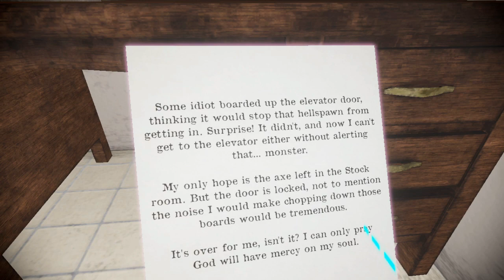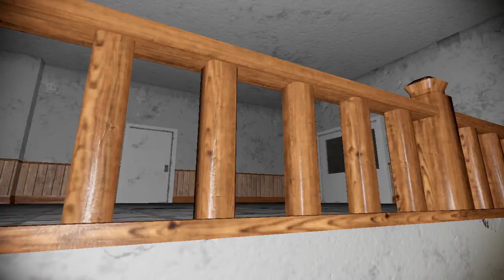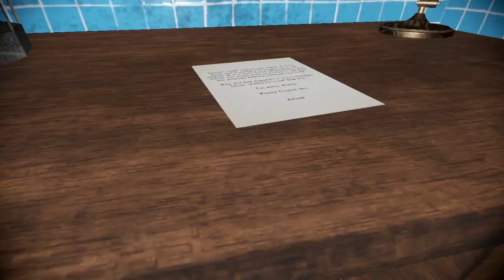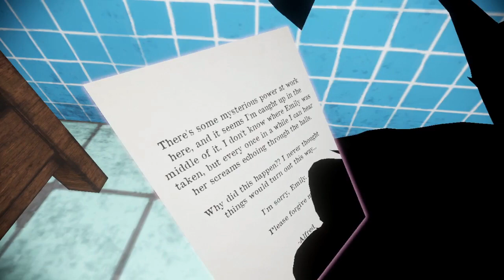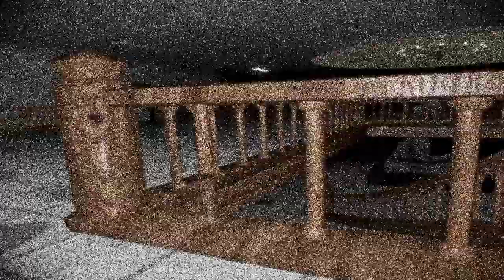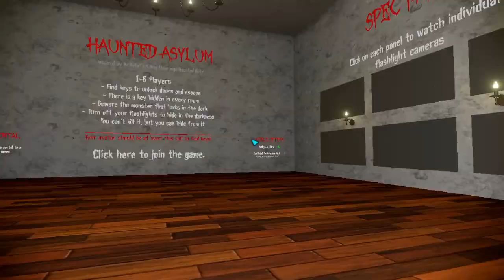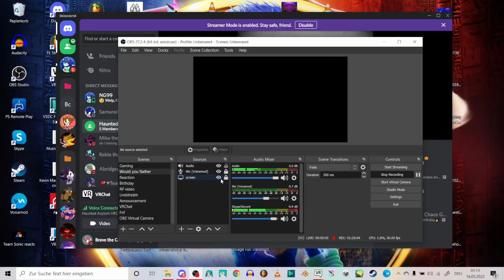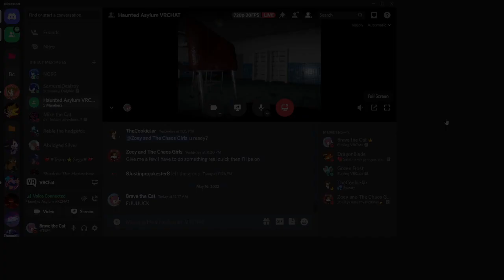Fear and her friends plays Haunted Asylum (VRChat)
WARNING: THIS VIDEO CONTAINS JUMPSCARES,
MILD LANGUAGE AND INAPPROPRIATE MOMENTS!
Boyfriend/POV: @XxDragonBladexX
Girlfriend: @TheCookiejo1
Scourgina: @ZoeyandtheChaosGirls
Caliburn: @Gozen Frost
Credits:

Fear the Cat render by: @SONIC CHAOS DESTINY
Scourgina render by: @TheCookiejo1
Girlfriend render by: r_osalinda

☀️ Channel Description! 🌙

☀️ Social Media! 🌙

☀️ My Friends 🌙

☀️ Special Thanks! 🌙

☀️ Song Used! 🌙